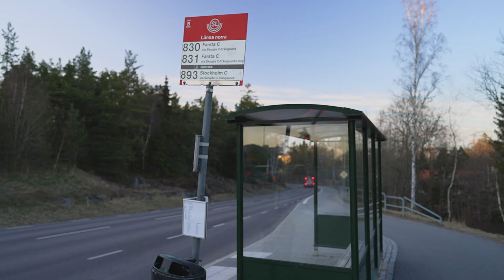Sweden, Haninge, bus 830 ride from Söderhagsägen to Länna norra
bus 0:05

April 2022